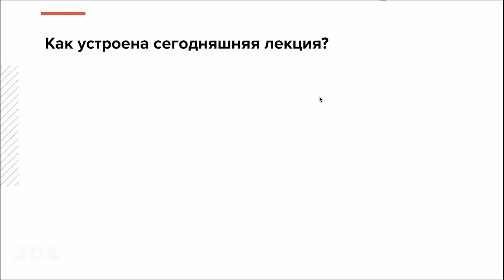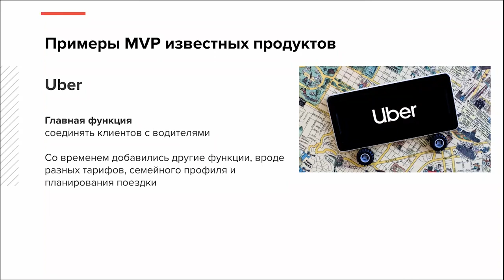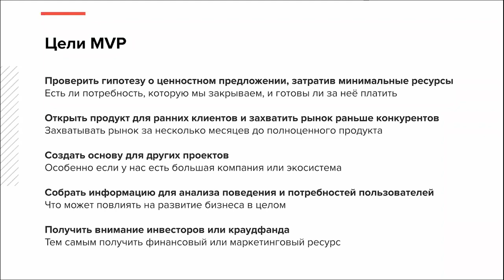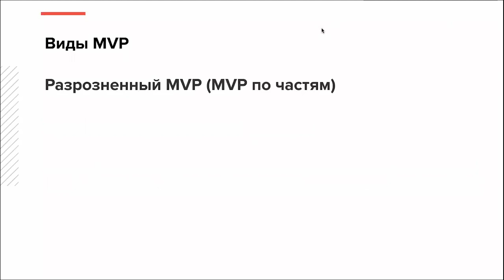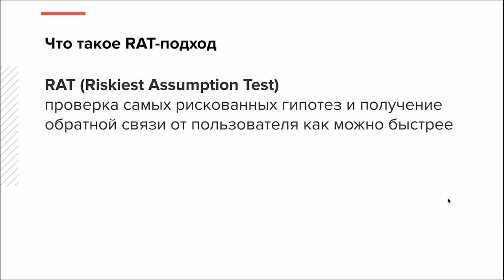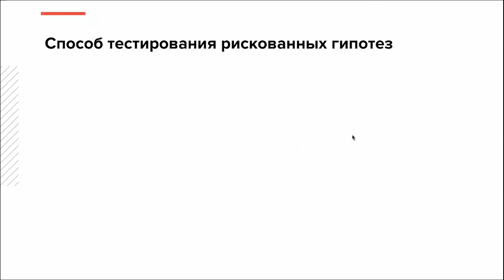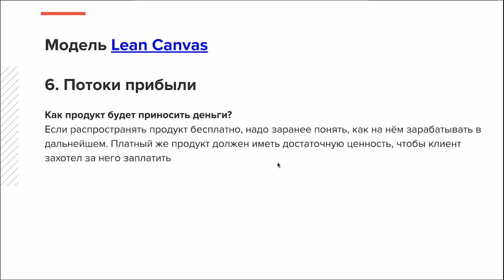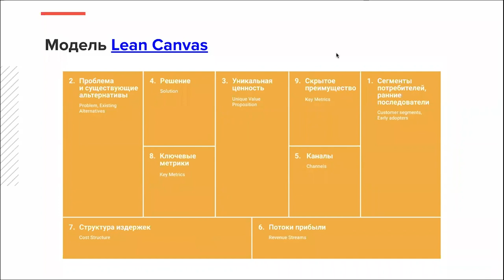Проверка гипотез: MVP | Курс Product management | Лекция 8 [Технострим]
00:00 Как устроена лекция
2:14 Что такое MVP
5:35 Примеры MVP известных продуктов
13:57 Как выглядит правильное MVP
16:40 Чем не является MVP
18:19 Цели MVP
26:09 О чём важно помнить при создании MVP
30:25 Вопросы
34:11 Виды MVP
37:45 Подводные камни и типичные ошибки
48:00 Вопросы
49:08 Что такое RAT-подход
50:39 Как использовать RAT-подход
59:30 Способ тестирования рискованных гипотез
1:04:41 Модель Lean Canvas